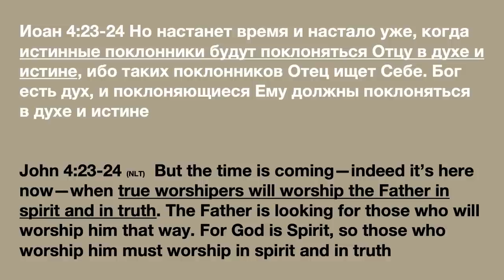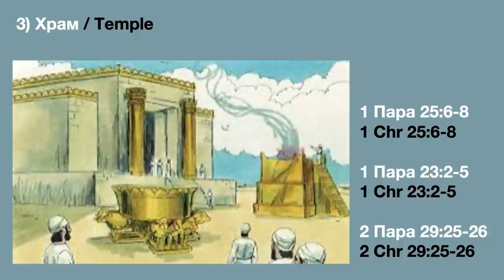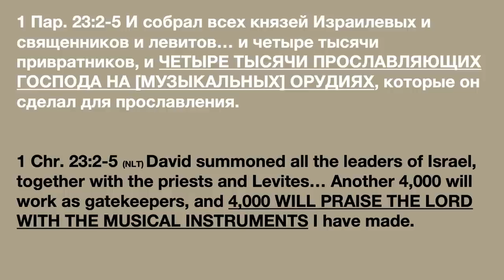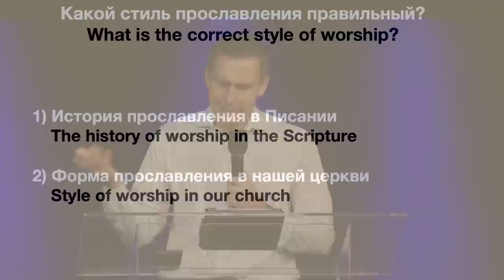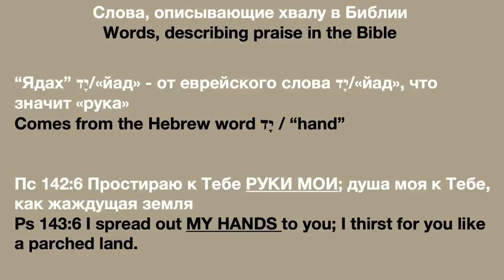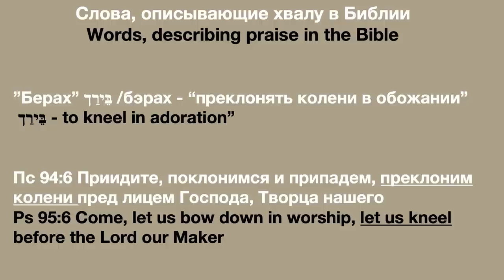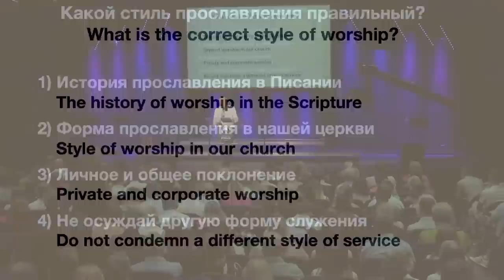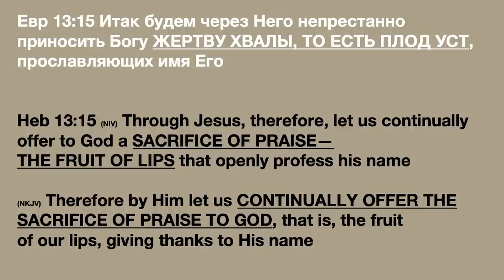Какой стиль прославления правильный? - Богдан Бондаренко | Проповеди христианские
Это 4-я проповедь Богдана Бондаренка из цикла: Поклонение "в духе и истине" посвященная прославлению и поклонению.